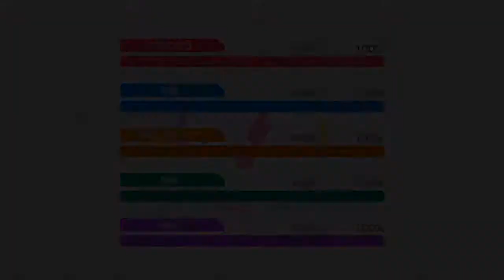BanG Dream GBP - Hashiri Hajimeta Bakari no Kimi ni